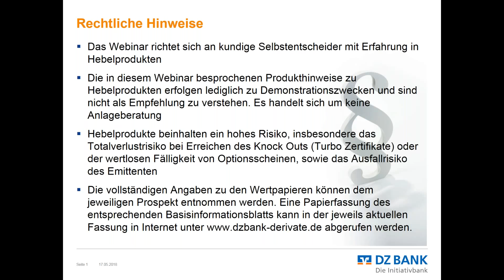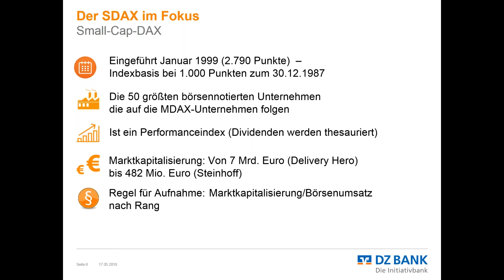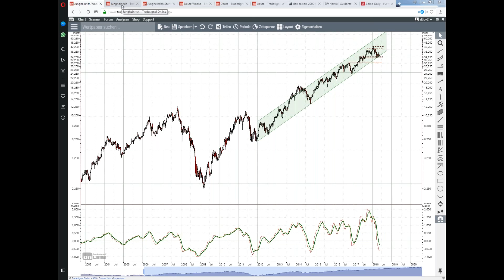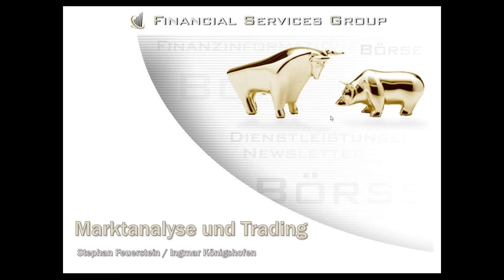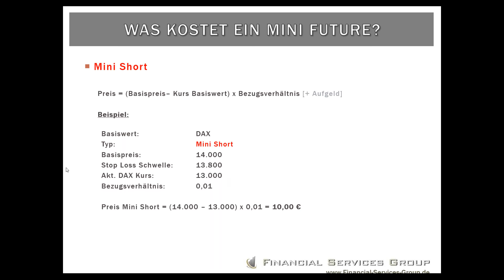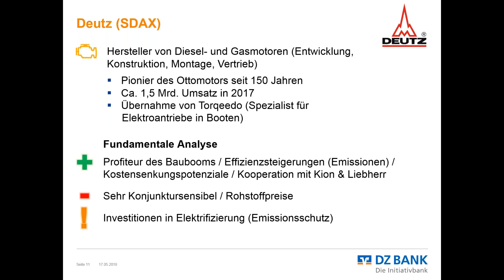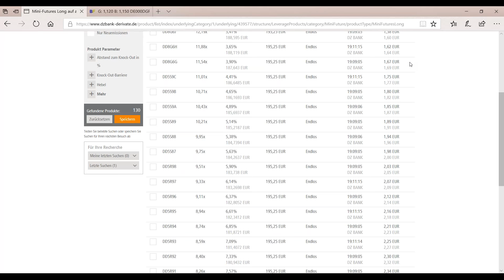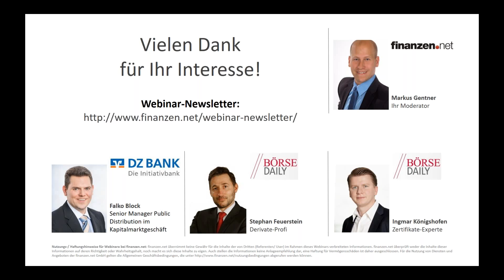2. Reihe aber 1. Klasse - Nebenwerte mit großem Potential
Wer war der erste Mann auf dem Mond? Neil Armstrong, das ist leicht. Aber wer war der Zweite oder der Dritte? Dies zu beantworten, ist schon schwieriger! Wir schauen gerne auf die Gewinner, vergessen aber oft die zweite Reihe ... Was Anleger von dieser Erkenntnis lernen können, zeigt ein Expertentrio.